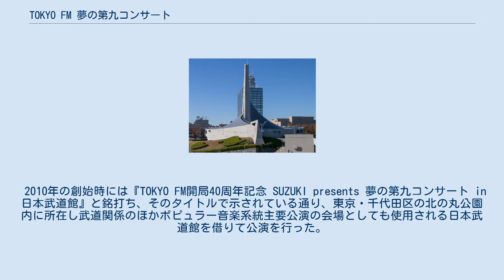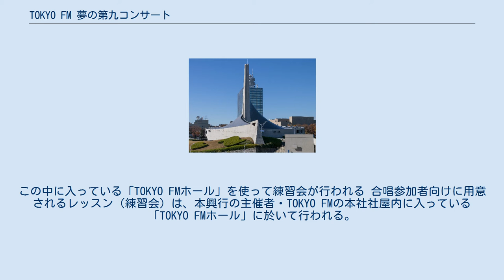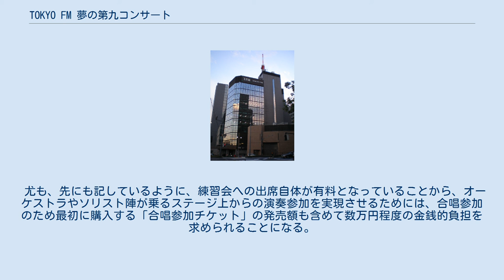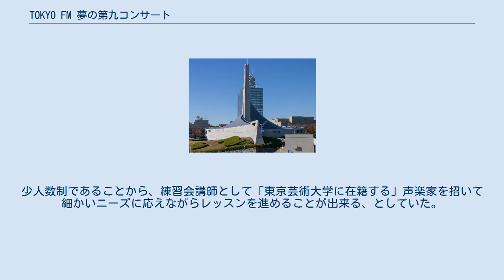TOKYO FM 夢の第九コンサート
2014年（平成26年）の第5回公演より会場として使用されている国立代々木競技場・第2体育館。
後方に見えるのはNHK放送センター建物群（後方左手および中央奥）とNHKホール（後方右手奥） TOKYO FM 夢の第九コンサート（とうきょうえふえむゆめのだいくこんさーと）は、毎年12月に東京都心に於いて開催されている、一般公募により都度結成される合唱団を従えてのベートーヴェン「第九」演奏をメインとする音楽興行。
 本興行はJFN系列のキー局であるエフエム東京（TOKYO FM）が2010年（平成22年）に開局40周年を迎えたことを記念する事業の一環として企画・開催されたのが始まりで、以降毎年一貫してTOKYO FMが企画・主催してきている。
 2010年の創始時には『TOKYO FM開局40周年記念 SUZUKI presents 夢の第九コンサート in 日本武道館』と銘打ち、そのタイトルで示されている通り、東京・千代田区の北の丸公園内に所在し武道関係のほかポピュラー音楽系統主要公演の会場としても使用される日本武道館を借りて公演を行った。
 翌2011年（平成23年）に開催された第2回公演より同じく東京・千代田区内に所在する東京国際フォーラム・ホールAに会場を移すと共に、タイトルも『TOKYO FM 夢の第九コンサートxxxx』（xxxxには開催年の西暦表記4桁が入る）と簡潔化され、今日に至っている。
 尤も公演会場に関しては、公演指揮者（後記）自身の意向もあって、2014年開催の第5回公演については会場をNHKホール（NHK放送センター）にほど近いところに所在する国立代々木競技場第2体育館に移して開催されることとなり、同年3月下旬頃に首都圏内で活動する合唱団に対して通知されたのに続き、5月9日には公演主催者であるTOKYO FMのWebサイト内に於いても正式に発表されている。
 本興行は先に記しているようにエフエム東京（TOKYO FM）の主催により行われ、初回公演では同じくJFN系列に属するエフエム大阪（FM OSAKA）・エフエム福岡（FM FUKUOKA）・エフエム北海道（Air-G'）・エフエム愛知（FM AICHI）のFMラジオ局4局からの後援を得ているほか、2012年（平成24年）開催の第3回公演ではTOKYO FMの関連会社の一つで東京都を放送対象地域とする独立系テレビ局「東京メトロポリタンテレビジョン（TOKYO MX）」の後援を得ている。
また初回公演以来毎年、スズキの協賛をも得ている。
 本興行の公演指揮者には、2010年（平成22年）の初回公演から一貫して、大阪市出身の女性指揮者で現在はロイヤルチェンバーオーケストラの音楽監督などを務めている西本智実を招請、千単位の人数規模の合唱団などと向き合っている「合唱団のことに関しては後記「合唱団について」項を参照」。
千から万単位の人数規模を持つ大規模な合唱団を従えての「第九」催事で、創始以来一貫して一人の女性指揮者がタクトを執り続けるのは本興行のみである。
 公演会場を東京国際フォーラム・ホールAに移した第2回公演（2011年；平成23年）以降に関して西本は、第2回・第3回（2012年；平成24年）両公演に於いては、他の一般的な「第九」演奏会と同様、ステージ上に乗るオーケストラやソリスト陣、そして一部合唱団メンバーに向けてタクトを執っていたが、2013年（平成25年）開催の第4回公演に於いては、オーケストラと共に向きを180度転換（回転）させている。
このため西本自身がステージの中央奥から客席側に向けてタクトを執る格好となった。
 管弦楽は2012年（平成24年）開催の第3回公演までは在京プロオーケストラが公演回毎に入れ替わり担当していたが、2013年（平成25年）開催の第4回公演以降は公演指揮者の西本が2012年に自ら旗揚げしたイルミナート・フィルハーモニー・オーケストラが担当している。
 また2011年（平成23年）開催の第2回公演では、一般の合唱参加者たち（後記）と共に、がん（癌）を患った経験を有する著名人を中心に「がん撲滅」を呼び掛ける著名人やマスコミ関係者らが結集したコーラスグループ「スター混声合唱団」の一部メンバーも演奏参加し...